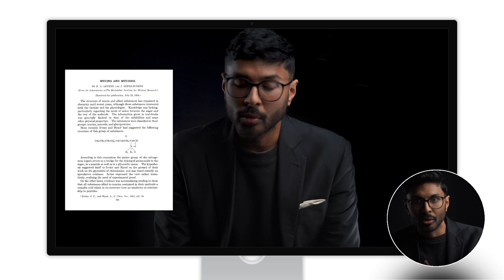Is Hyaluronic Acid Skincare Biologically Essential?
I wanted to show you my opinion on why HA prodcuts are not needed for human beings by looking at paleobiological principles.

Click here to get myself supervising your entire skincare for life with any of the products mentioned in the video or see me for treatment that is cosmetic, disease or longevity-related, including skincare prescriptions

Dr. Abs
xx